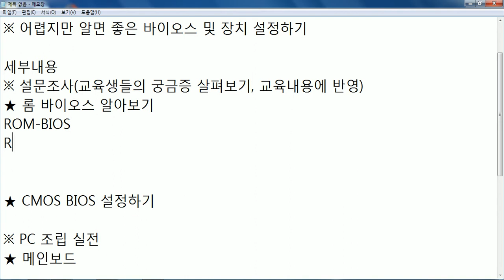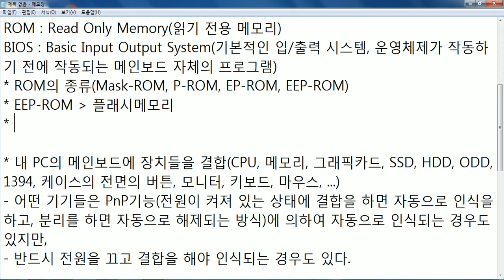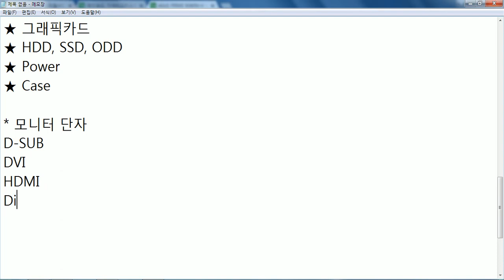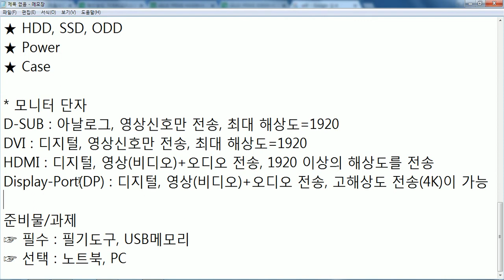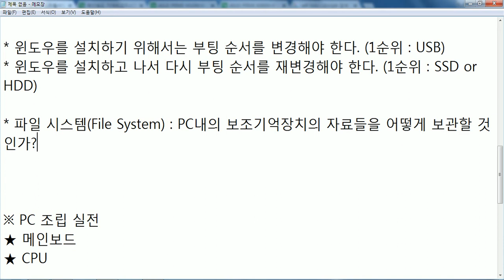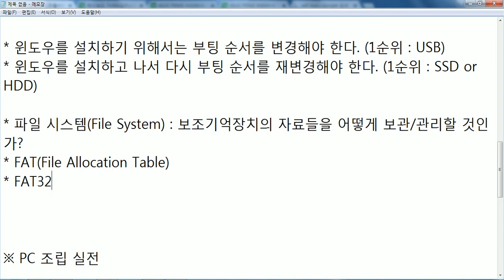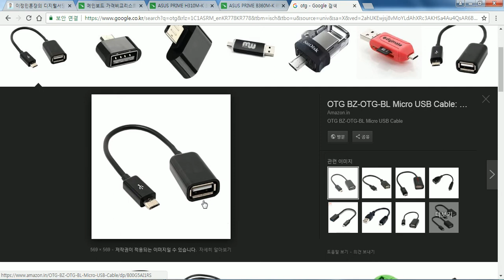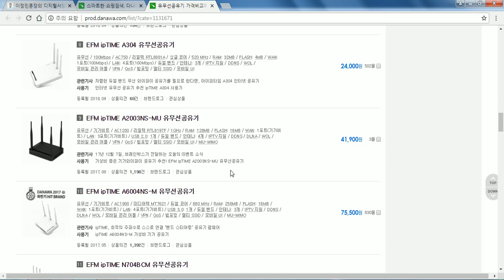PC정비와 조립(08주차_180823)